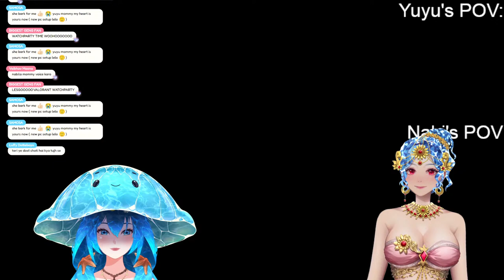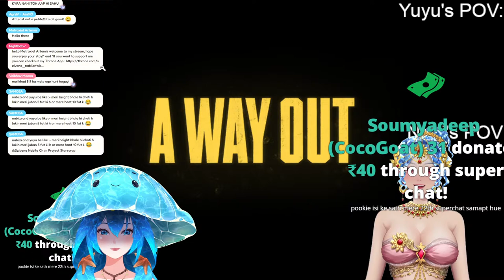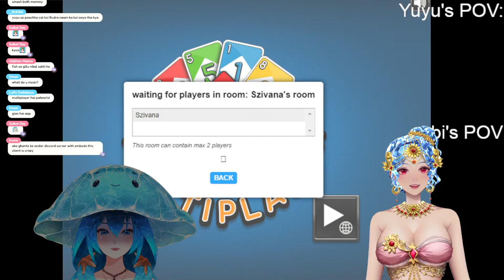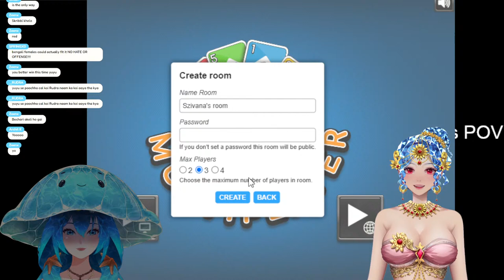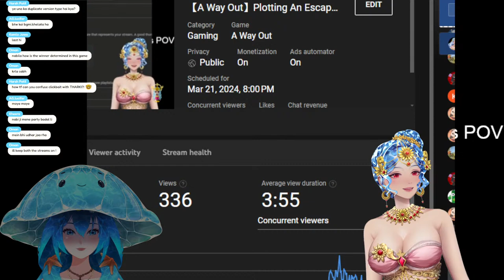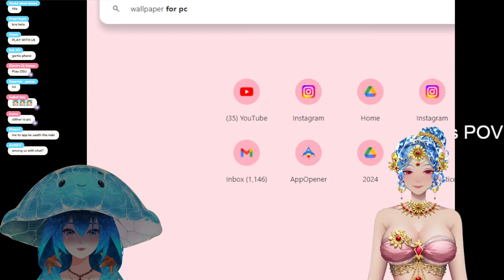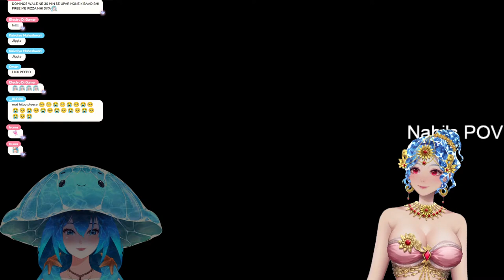Thrilling Co-op Adventure! A Way Out with Szivana & Yuyuvanora LIVE 🎮 | Project Starscape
Hi, I'm Szivana, an Apsara Vtuber from Project Starscape 🥳
Join us for an adrenaline-fueled journey through 'A Way Out' in our live gameplay stream! Immerse yourself in this gripping co-op adventure as we navigate through intense challenges and thrilling escapes. Don't miss out on the action – tune in now for an unforgettable gaming experience!

Hey there, gaming enthusiasts! It's Szivana Nabila and Yuyuvanora, your dynamic duo from Project Starscape, ready to take you on an adrenaline-fueled journey through 'A Way Out' in our live gameplay stream! Join us for a co-op experience like no other as we navigate intense challenges, make tough choices, and bond over epic moments.

As we dive into the heart-pounding action of 'A Way Out,' we'll need your support, cheers, and maybe even some strategic advice to conquer this thrilling adventure. Get ready for a rollercoaster of emotions, laughter, and unforgettable memories!

Use AWayOutAdventure and ProjectStarscape in the chat to share your excitement, predictions, and favorite moments from the game. Let's embark on this co-op escapade together and create gaming magic!

* Gaming Livestream
* ASMR Livestream
* Chatting Livestream
* Song Covers

FAQ:
How can I send presents to the talents? 🎁
You can now extend your love and gratitude to your favourite talent by sending them gifts at:
605, PROJECT STARSCAPE,
THE GREAT EASTERN SUMMIT SEC-15,
CBD BELAPUR, NAVI MUMBAI,
PIN - 400614

CHAT RULES:
* Racist, Sexist, Homophobic, and Bigoted comments will not be entertained.
* Do NOT mention another streamer unless they are mentioned by the talent themselves.
* No VENTING in the chat unless asked.
* No Doxing and/or mentioning of any private meetups in chat. Always respect the streamer's privacy
* No comparing of talents. Please love all of us equally

◆ || Meme Hashtag

◆ || Art Hashtag :SzivArt

◆Post Memes on this Subreddit -
       r/Project_Starscape

HASHTAGS

User

Emoji: 🥟 (momo supremacy)